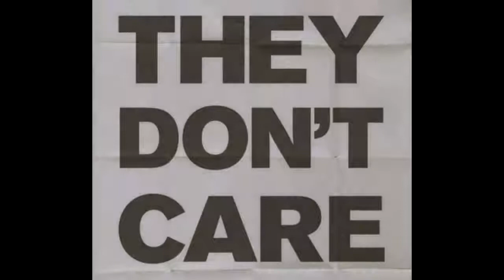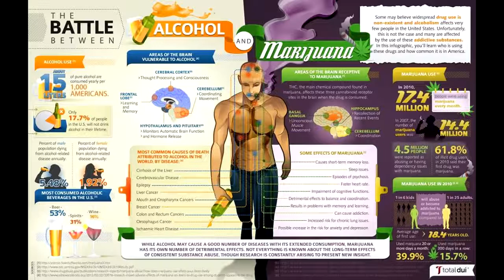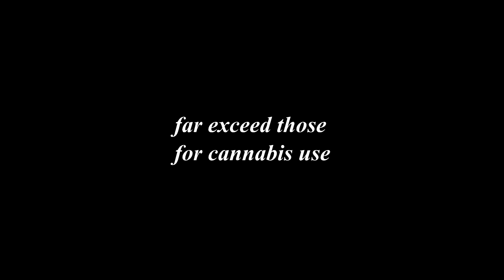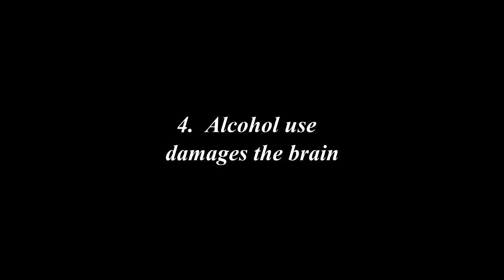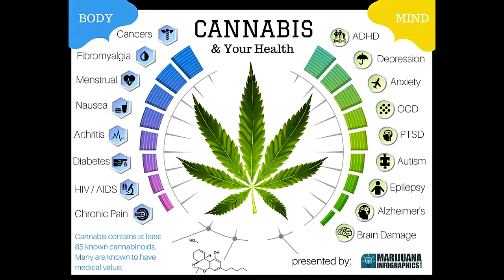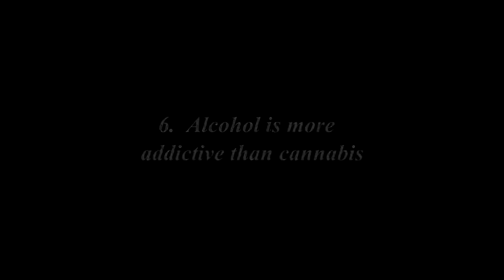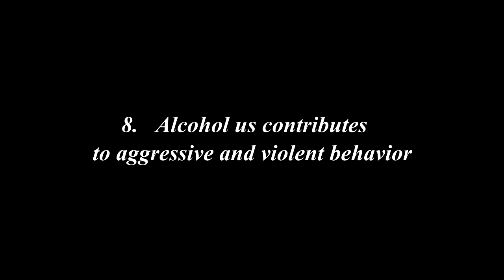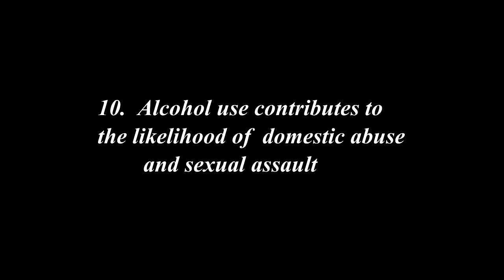CannaTalk – Which is Safer, Cannabis or Alcohol & Why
Our mission is to educate potential and existing patients on the benefits of medical cannabis and how to safely and legally access it at an affordable price.  Seniors, veterans, disabled people and almost anyone seeking pain relief could potentially benefit from medical cannabis.
We also help frame cannabis issues within a social perspective while sharing important technical and medical information from across the world.  With information rooted in science and medicine, we use facts and studies to dismiss the propaganda that has belied cannabis throughout its history.We pledge to continue our mission until safe access to quality medicinal cannabis is guaranteed for all qualified patients.